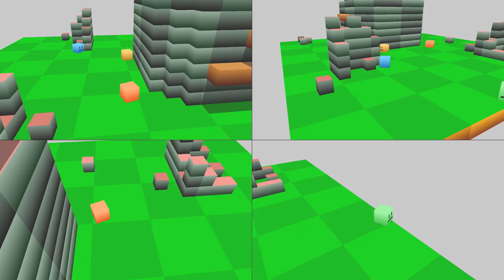Cubior Trailer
Cubior is a four player 3D platformer for PC & Mac, started as a senior project for LMU's CS department. Music is Waterflame's "Make a run for it!"